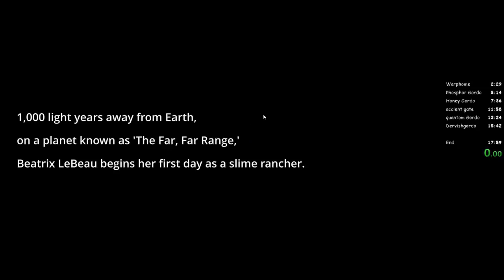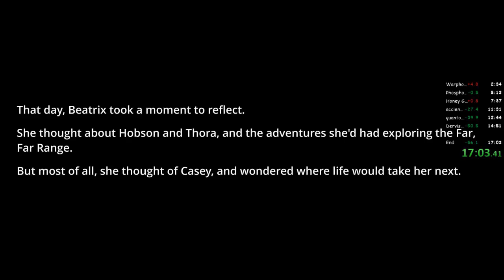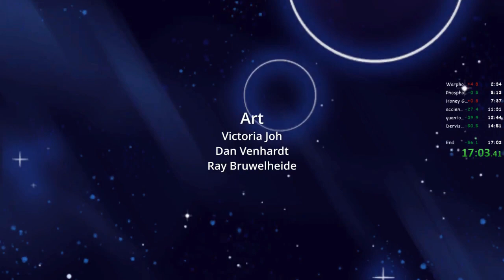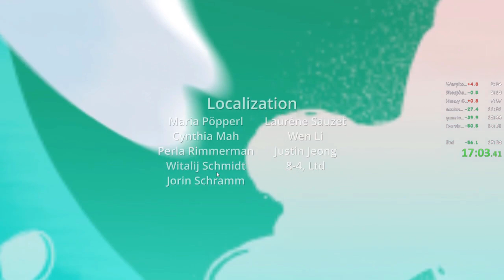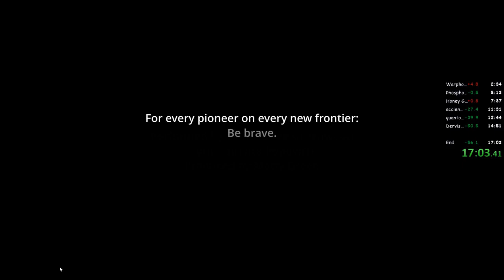Slime Rancher Speedrun - Jumpless Any% in 17:03 [Former World Record]